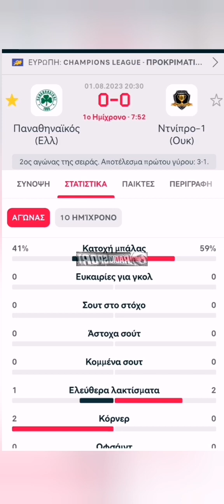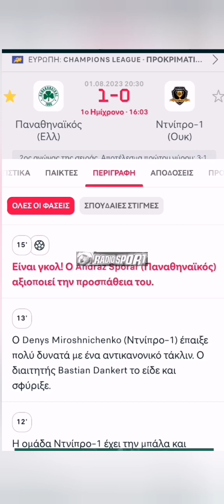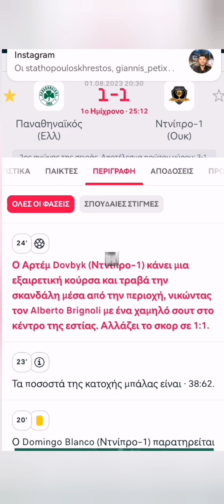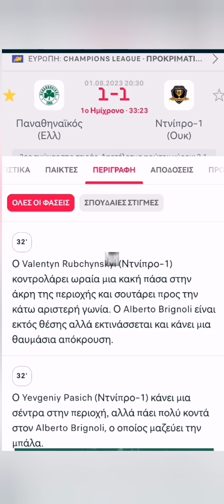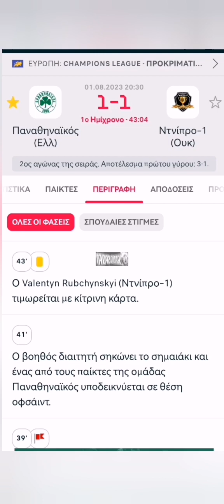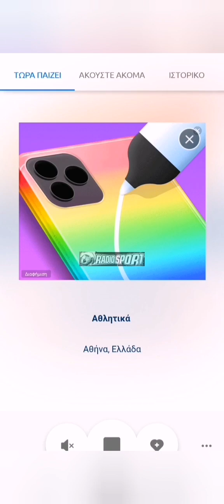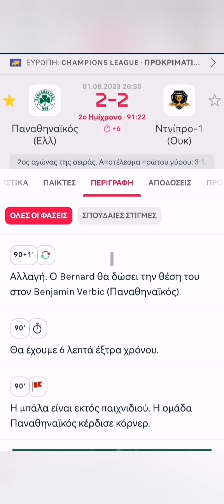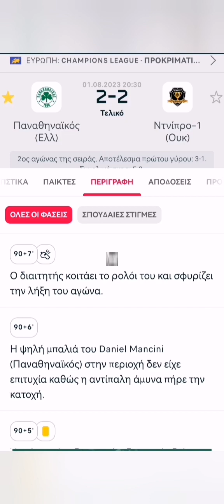☘️Παναθηναϊκός🆚Ντνίπρο🇺🇦=2️⃣-2⚽🅱️’ Προκριματικός γύρος🏆Champions League ~Επαναλ Αγώνας (01.08.2023)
☘️Παναθηναϊκός🆚Ντνίπρο🇺🇦=2️⃣-2⚽🅱️’ Προκριματικός γύρος🏆Champions League ~Επαναληπτικος Αγώνας/ Ραδιοφωνική📻περιγραφή🎙️από τον Άρη Γάτα και από τον Αγαπημένο μου Σπικερ όλων των εποχών🗣️Χρήστο Κοντό (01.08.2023)

Video📲Huawei P Smart S